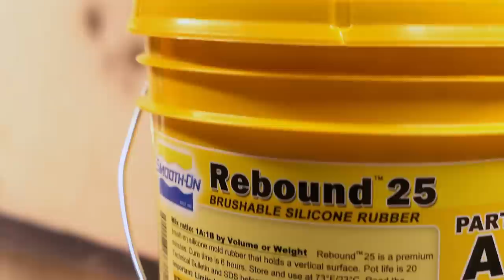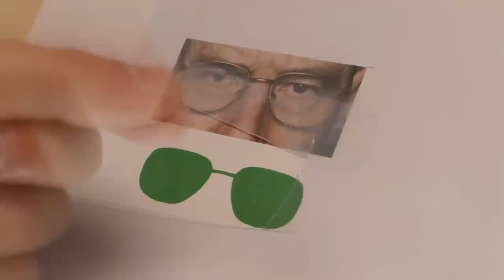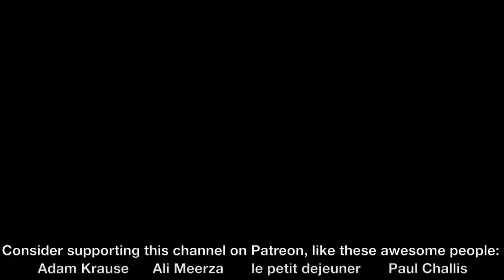Walter White Sculpture Timelapse - Breaking Bad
Timelapse sculpting a mini bust of Walter White from 'Breaking Bad'.